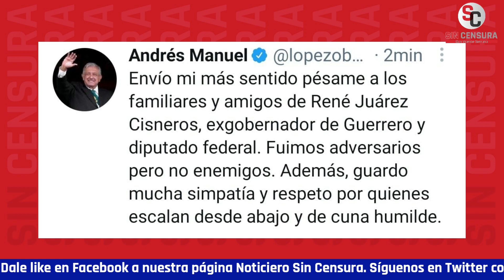AMLO YA ENVIÓ PÉSAME POR FALLECIMIENTO DE RENÉ JUÁREZ CISNEROS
El presidente López Obrador ya envió su pésame por el fallecimiento del priista RenéJuárezCisneros, asegurando que fueron adversarios, más no enemigos… También usó sus redes sociales después de mucho tiempo Peña Nieto para dar sus condolencias.